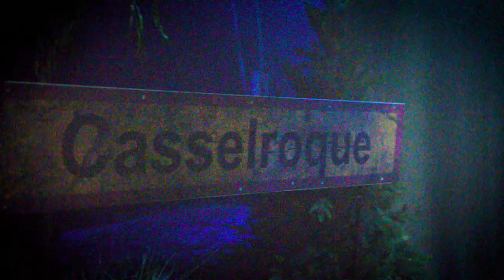Bobbejaanland Halloween 2018 - Aftermovie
Dit was Bobbejaanland Halloween 2018!